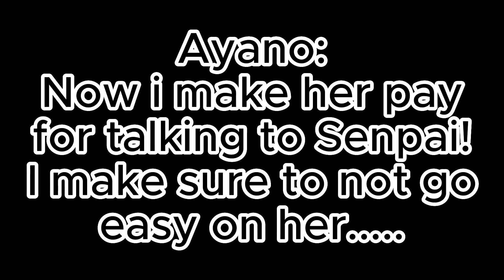Akira elimination concept! Part 4(POSE MODE) Marcin |Yandere Simulator END